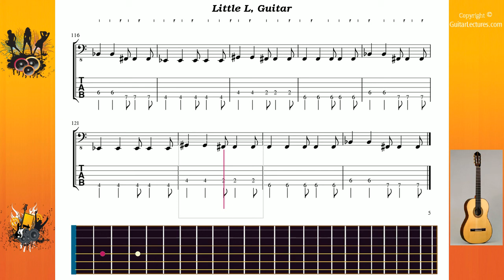Little L - Jamiroquai